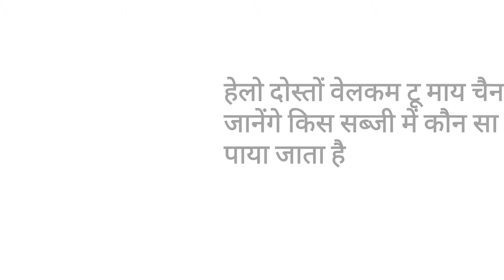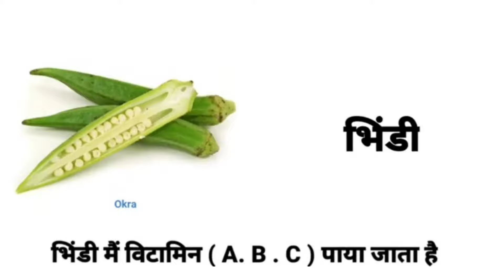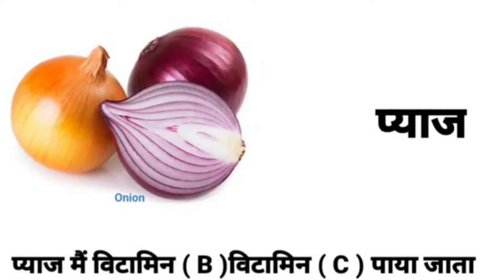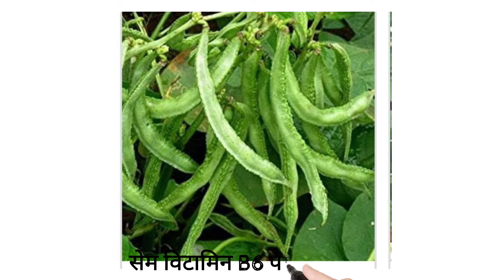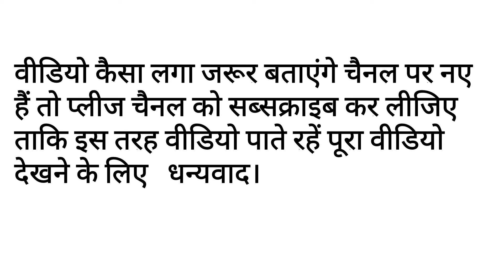किस सब्जी में कौन सा विटामिन पाया जाता है|basic study| Benefits of Eating vegetable|sabji ke vitamin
/SoI4K78P_ic

sabjimeikaunsavitaminpayajat hai